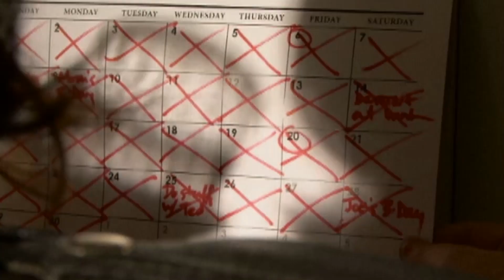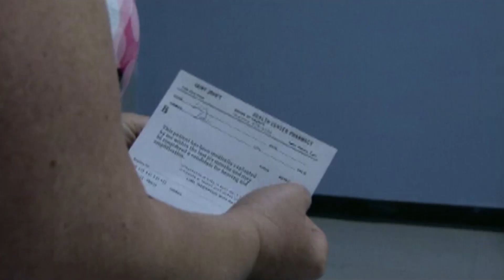Disfrutaban de su relación sin hijos | No Sabía Que Estaba Embarazada | Discovery H&H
Liz y su pareja disfrutan de su vida juntos y de su sueño de viajar en motocicleta. No querían tener hijos, por lo que ella tomaba pastillas anticonceptivas, pero algo salió mal.